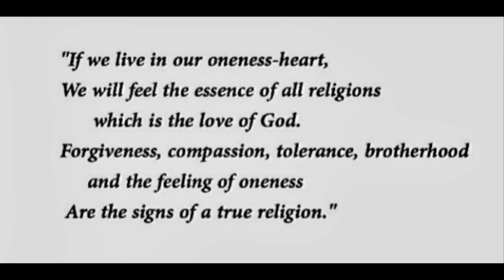This Is Our Culture 😇 Hindu & Muslim